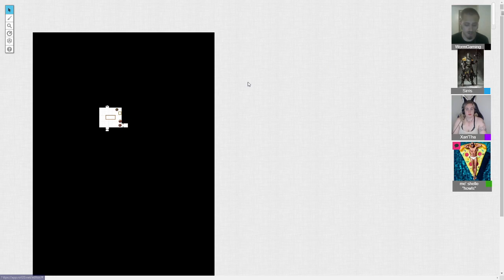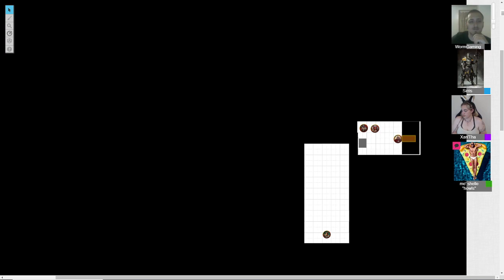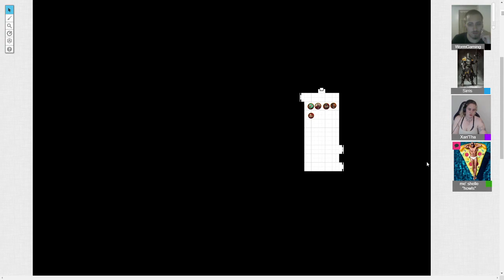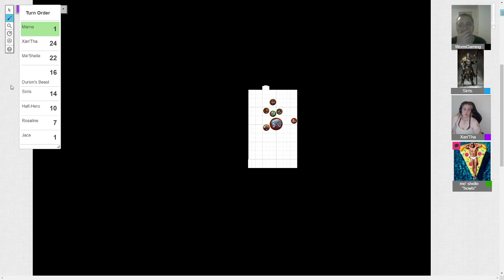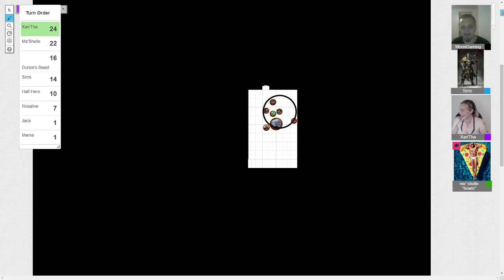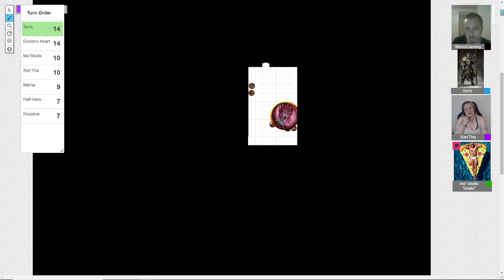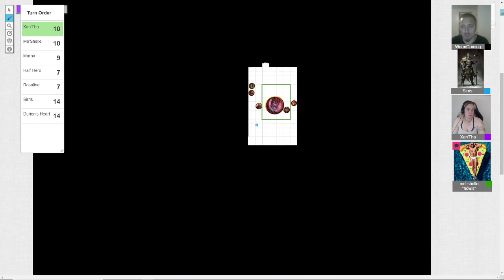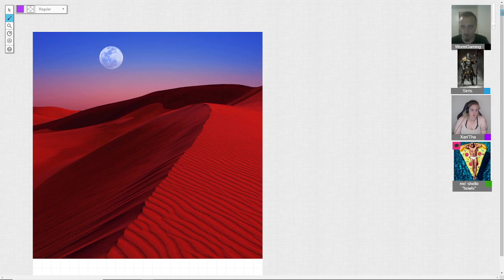Roll Initiative! Halloween PT 2 EPS 14!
Part 2 of the Halloween Specials!
We find out that Jace isn't truely what he says he is as he lets Xan'tha gets kidnapped by a horrible twisted monster. The rest of the party sets off in the twisted realm to find the high elf and rescue her only to find her ire is a force of nature.
You have:
Xan'Tha, who is a High Elf Ranger
Sirris, who is a Human Variant Warlock
Me'Shelle, a Human Variant Barbarian
And Tyrmagus who is a Dragonborn Paladin Warlock

Group runs on Tuesdays at 7PM PST